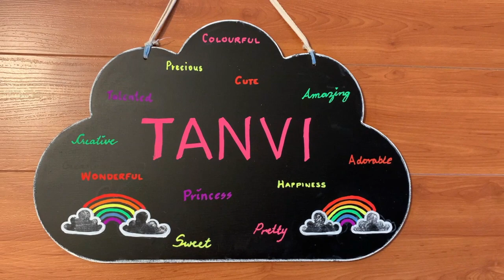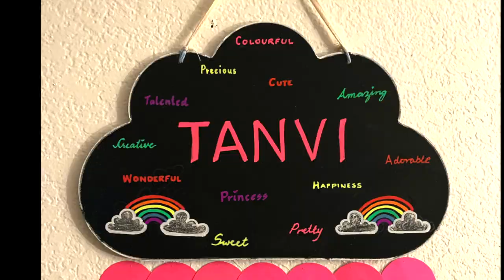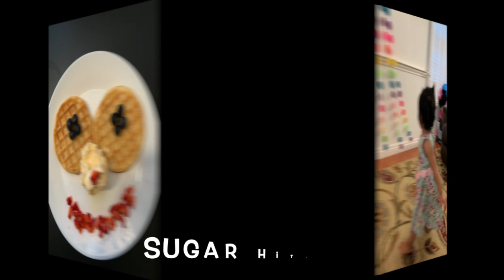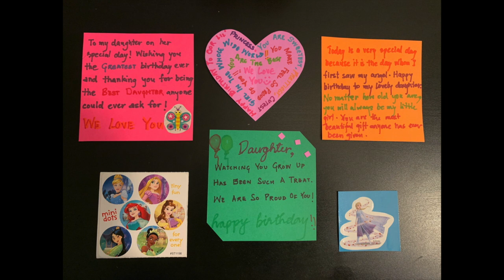Rainbow Birthday Decoration ideas at home | Rainbow Cake idea | Explosion Card | DIY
This video has awesome Rainbow Birthday Party Decoration ideas at home, includes a custom-made rainbow cake, DIY explosion birthday card, and fun activities planned for the whole day.

Although it is a Rainbow theme Birthday Decoration, you can use these ideas for any party, for kids as well as grown-ups. It also has some fun and innovative activities for all. Yummy homemade colorful rainbow cake. Handmade birthday cards for her.
This video has 4 parts:
00:00 Intro
01:14 Decor
    a. Rainbow Cloud
    b. Rainbow Rain
05:57 Games & Activities
08:03 Rainbow Cake
09:04 DIY Gifts/ DIY Cards

Amazon Links for Items Used and gifted in this event:
Tripod used
Floral Blue Dress
Unicorn Bathrobe
Wilton Icing Color Used in Cake
Face Painting Kit
Oil Pastels
Crayola Color Pencil
Amazon Basics Markers
Crafty Croc Liquid Chalk Markers
Crayola Cardstock Paper

Rainbow Birthday Decoration Ideas,
Rainbow birthday party decor ideas,
DIY Rainbow Birthday Party Decoration,
Rainbow Cake,
Rainbow Explosion Card,
Birthday Decor,
Rainbow Birthday Party Ideas,
Party Decoration Ideas at Home,
Budget Party Ideas,
DIY Birthday Decor,
DIY Party Ideas,
Rainbow Cake,
Birthday Games,
DIY Gifts,
DIY hand made birthday cards for her